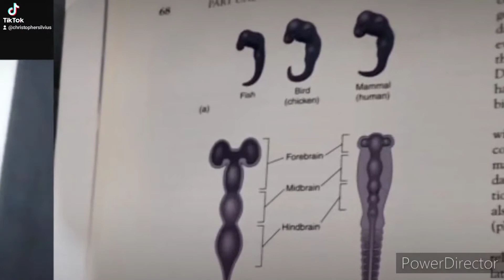The Evolutionary fraud of Ernst Hackel( Embryological evidence)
YEC Shorts